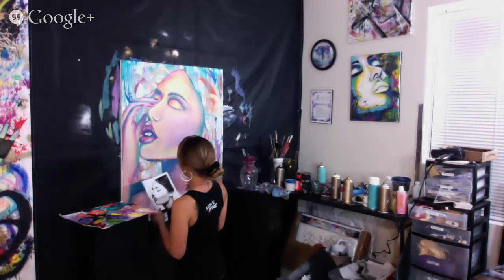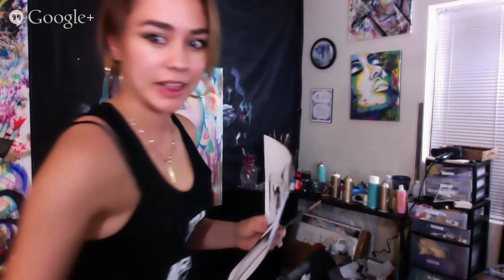Devona Stimpson Art- Live Painting for Blank Canvas Moxy Hotel Part 1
This is my first live streaming of me painting! I'm doing this mostly for a submission for the Moxy Hotel Milan ATTHEMOXY contest. The final piece is for my entry. If I win, I get a chance to fly to Milan, Italy to compete in another live painting session, have my work featured in the new hotel, win some mula, and much more. Hope they like it! =D Please Vote !

You can vote here starting Sept. 22

Artwork and Merchandise for sale: